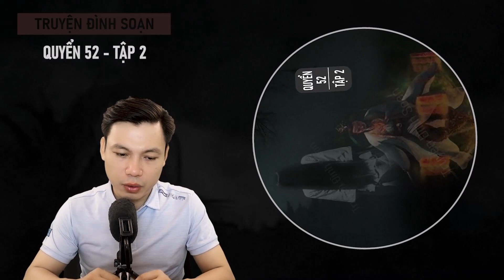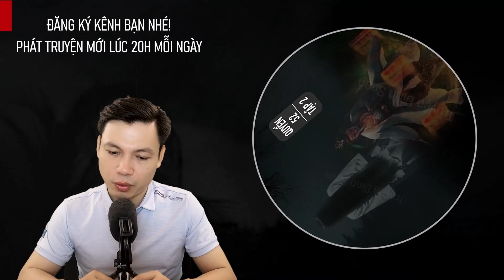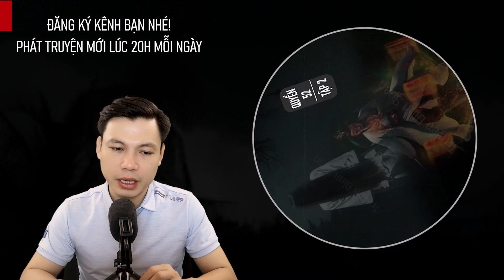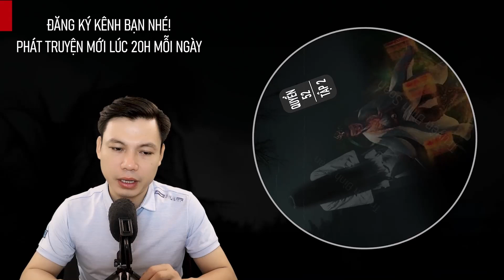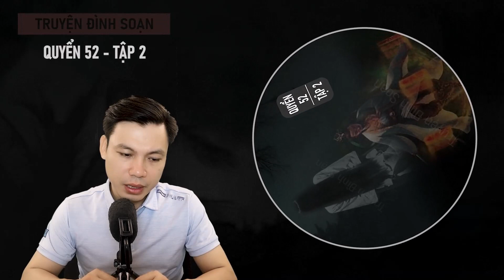[Tập 2 - Quyển 52] Mao Sơn Quỷ Môn Thuật - Truyện Ma Pháp Sư Dài Kì MC Đình Soạn Kể Sợ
Truyện Đình Soạn gửi đến quý bạn tập 2 quyển 52 truyện ma Mao Sơn Quỷ Môn Thuật, một câu chuyện dài kỳ được dịch giả vô Thường chuyển thể. Chúc quý khán thính giả có buổi nghe truyện thật vui và ý nghĩa.